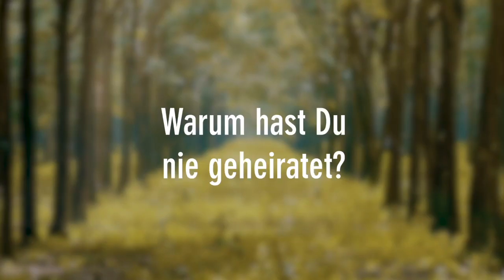Elga Schütz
MENSCHENBILDER - Elga Schütz, Schauspielerin, geb. 1950 - im Mai 2024